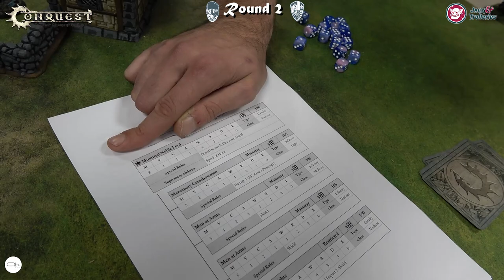Let's Play CONQUEST : Spires | Hundred kingdoms [Fr]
Aujourd'hui en compagnie de Henri et Loïc, on vous propose un let's play didactique avec le Starter Set deux joueurs de Conquest @Para-Bellum-Games